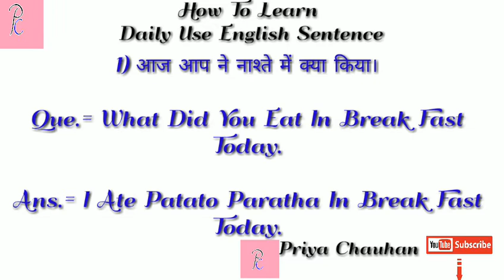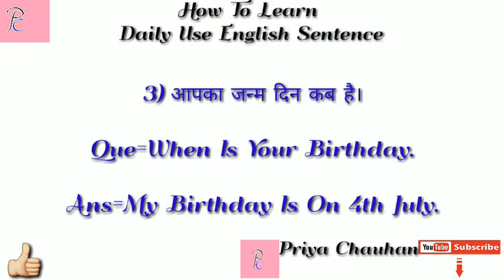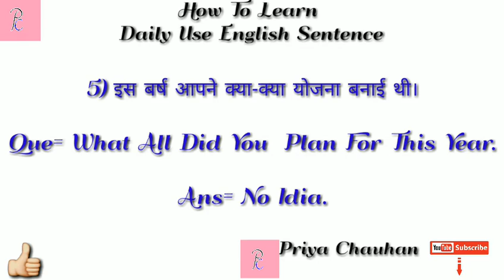अंग्रजी में सबाल जबाब कैसे करे| Daily use English sentence|fluent speak|fast speak|by priya chauhan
Hello Everyone

Priya chauhan.
About this vedio-
Frinds esh vedio me apko english speaking
Me apko daily use english sentence bol kr kish trha se aap kisi se questions answer kr skte hai ye sbhi jankari esh vedio m sikhaya gya hai agr aap ye sb sikhna chahte hai to vedio last tk dekhiyega.